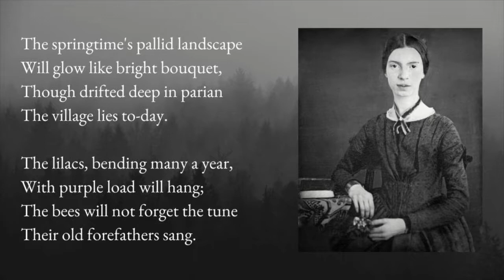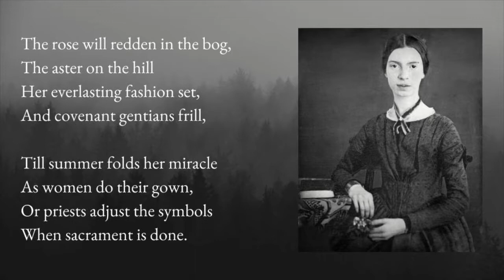The Springtime's Pallid Landscape by Emily Dickinson-poetry reading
Day 52 of 60 Days of Emily Dickinson Poems is The Springtime's Pallid Landscape

In April 2019, we will start 60 Days of William Wordsworth!

   Will glow like bright bouquet,
Though drifted deep in parian
   The village lies to-day.

The lilacs, bending many a year,
   With purple load will hang;
The bees will not forget the tune
   Their old forefathers sang.

The rose will redden in the bog,
   The aster on the hill
Her everlasting fashion set,
   And covenant gentians frill,

Till summer folds her miracle
   As women do their gown,
Or priests adjust the symbols
   When sacrament is done.